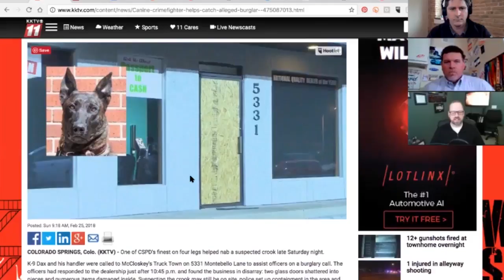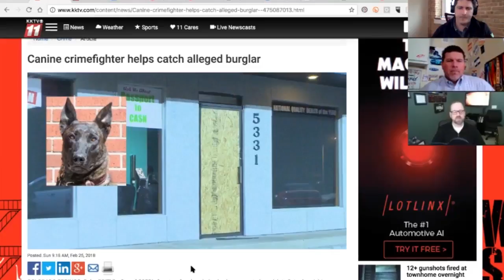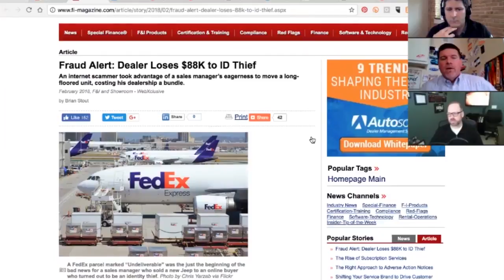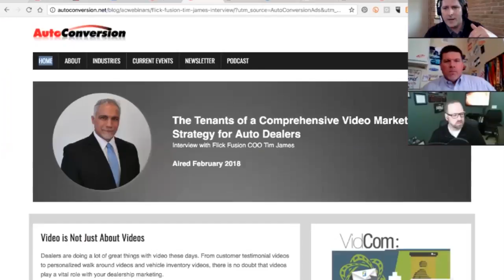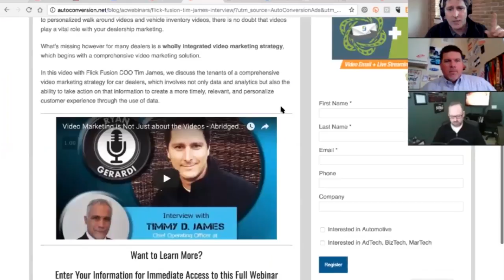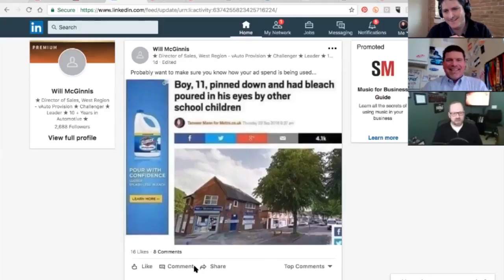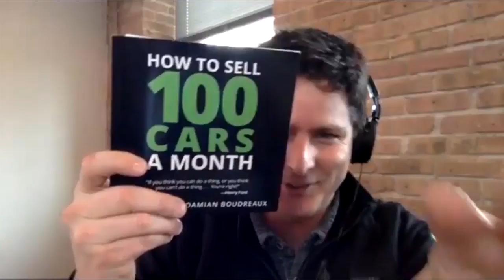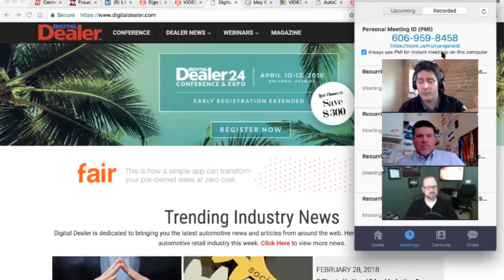AutoConverse On Air | from Feb 28th, 2018 | Advanced Auto Dealer Marketing | Featuring Mike & Mike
AND you can tune in weekly on Wednesdays at 12 pm (noon) EST -

In this edition of the AutoConverse "On Air" Live Weekly Broadcast I was welcomed by host Ryan Gerardi as a Special Guest with Mike "The Car Guy" Correra to explore:

1) Where is your ad spend being used?
2) How is social and personal branding evolving the sales process at a salesperson level?

You can tune in to the original posting of the podcast

I hope that you keep up with the website, social media, and me, Mike Phillips, making the magic happen online.

Digital Marketing & Business Development Executive ★ Sales Trainer ★ Minister ★ Blogger ★ Podcast Host ★ Mind Ninja

I enjoy public speaking on motivation, goal setting, and sales training. Getting others pumped and fired up. I love any area involving personal development and being able to grow and push others to the top of their game.

My areas of expertise in business include: Sales Training, Motivational Training, Leadership Training, Social Media Marketing, Individual Negotiation, Finance, Lender and Loan Negotiation, Business Management Consulting, Blogging, Podcasting, Digital Video (YouTube), Contract Law.

 corporate training  content marketing